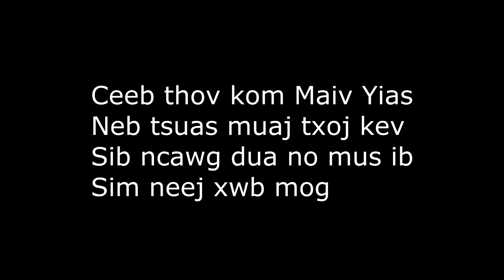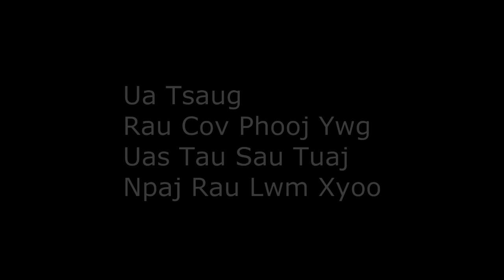Ceeb thiab Maiv Yias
Ceeb Yaj's essay is my 2012 Valentine's Day winner.  I looked for creativity in Hmong writing.  I want to thank all whom submitted but sadly I could only pick one.

                    - Ciaj Sia